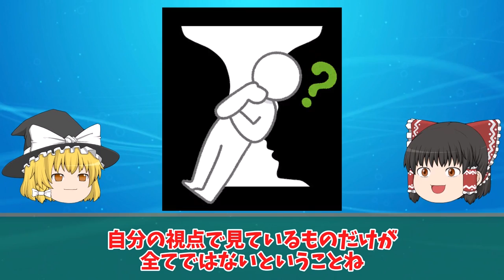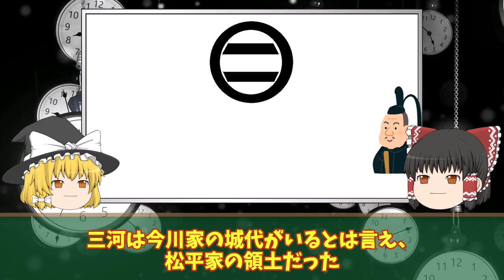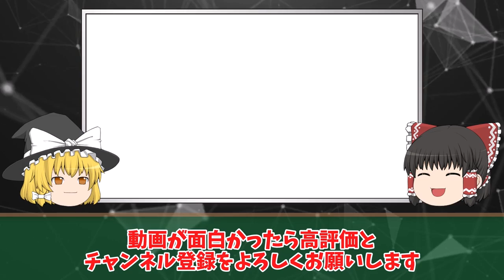【背中に目を持つ男】徳川四天王！酒井忠次の長篠での大活躍と徳川家康との深い確執について【ゆっくり解説】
教科書では語られない日本史・世界史について解説します。
主に取り上げる話題は以下のものです。

・歴史の闇
・事件の真相
・犯人探し

などなど、興味深い事柄をお伝えしていきます。

動画を見て面白いな、なるほどな、
ちょっと怪しげだな、などなど
あなたのご感想をコメントや
GOODクリック、BADクリックで是非教えてくださいね。